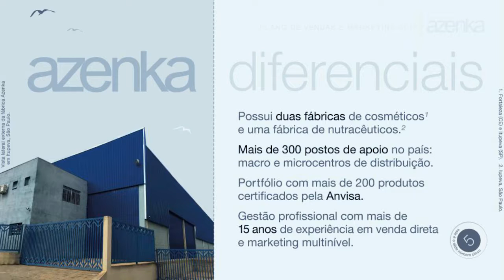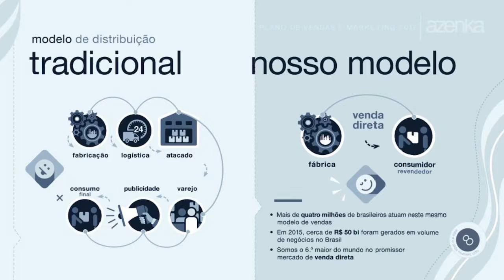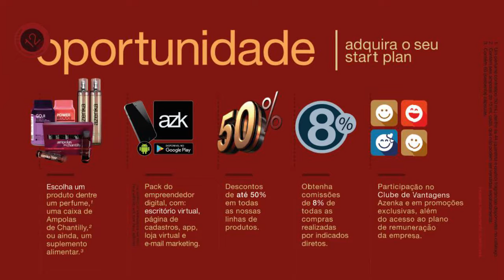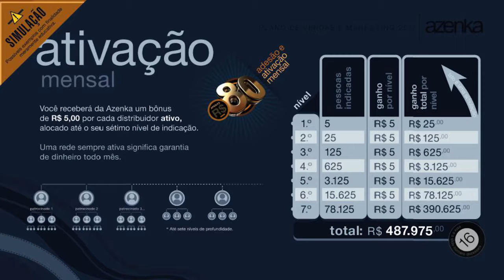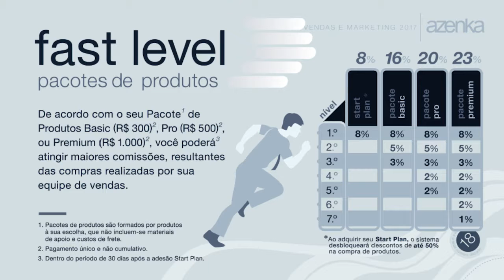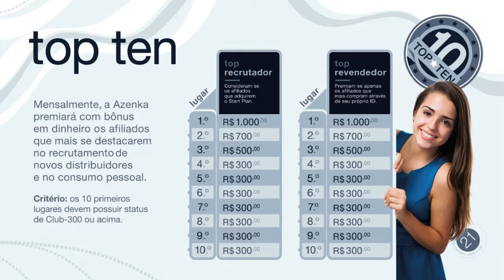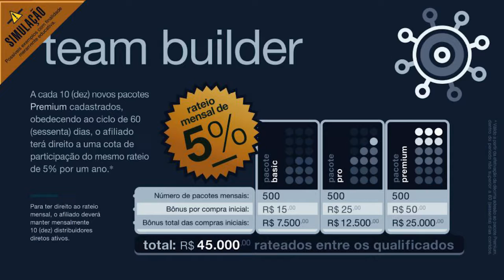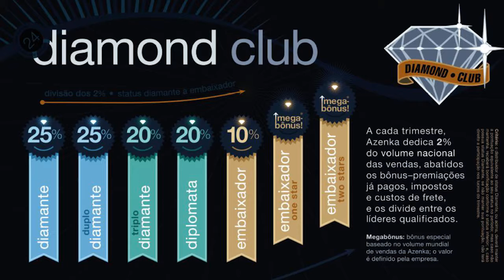AZENKA - TIAGO Girão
M.Filmes & Produções -
Transformando Sonhos em Imagens
ÁudioVisual, Danças & Produções
Face -Cleliton Washington Magrinho
Fortaleza Ceará Brasil
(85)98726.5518